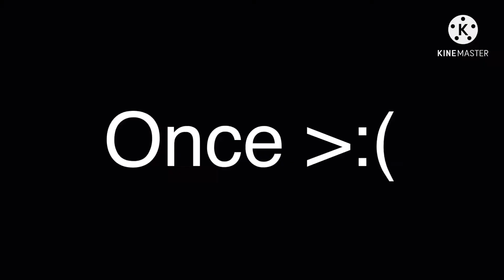|:| Identities meme |:|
Dis is lazy- I only use transitions xd